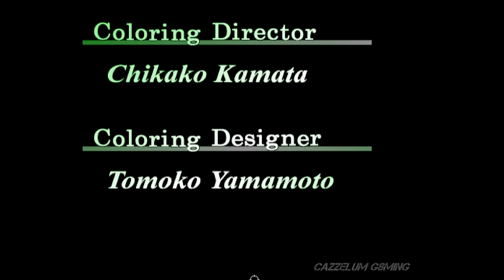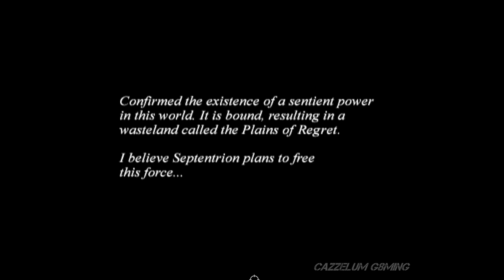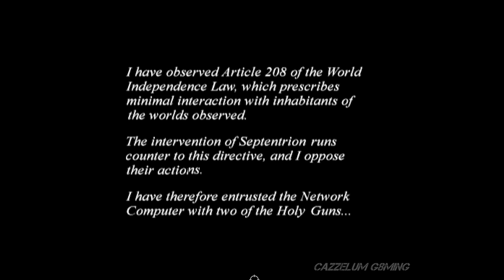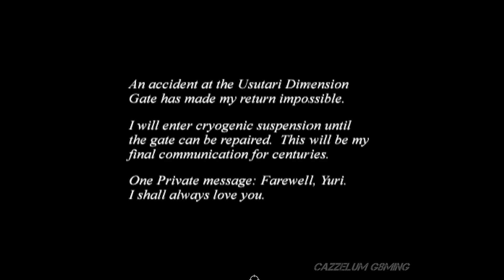ELEMENTAL GEARBOLT PS1 Full Gameplay Playthrough No Commentary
Elemental Gearbolt PS1 full gameplay playthrough no commentary with Normal difficulty.

Elemental Gearbolt is a light gun shooter video game developed by Alfa System and published by Sony Computer Entertainment for the PlayStation. Elemental Gearbolt features a unique gameplay, as most light gun games require the player to reload ammunition, but Elemental Gearbolt does not, since both the player characters and their weapons are magical. Magical weapons can freely switch between three types of attack. Also, after each stage is completed, the player has the option to distribute points to either for extra score or experience for leveling up like in an RPG style game.